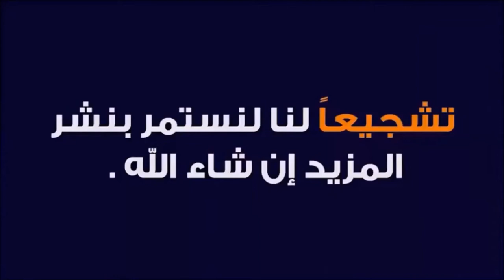55-سكب الأكريليك بتقنية السكب الحلقي Acrylic Ring Pouring (part 4)